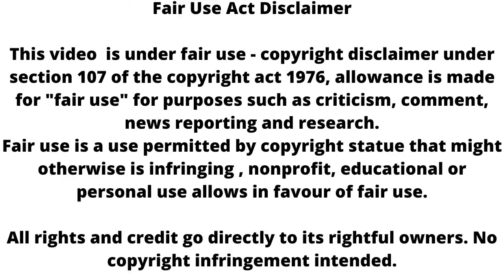Udaariyaan || इस महा एपिसोड में होगी Tejo की वापसी || upcoming twist